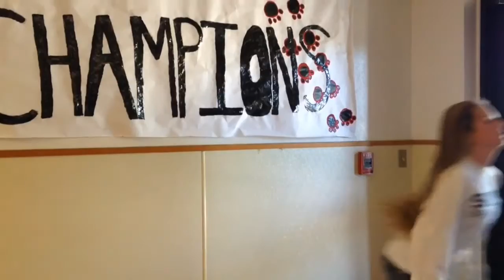DECA Idea Challenge- Birdhouse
Eco friendly cardboard birdhouse